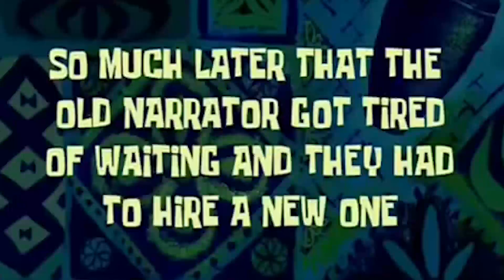FIVE FINGERS COVE ADVENTURE IN MARIVELES, BATAAN || Ty Goes Ep. 3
Kayanin kaya ang 40 ft Cliff Diving Challenge?

Hi guys!! Sobrang solid ng trip na to at sobrang enjoy. U should try to go to Five fingers in Mariveles Bataan. Also, may natagpuan kaming sirena sa kweba! AHAHAHA.